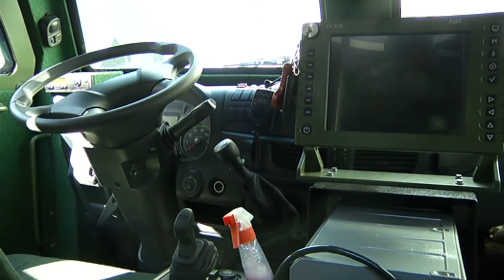Арсеній Яценюк оглянув перші зразки бронемашин «Козак» і «Шрек» для Нацгвардії, які відправляються в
У середу, 18 березня, Прем’єр-міністр України, лідер «Народного фронту» Арсеній Яценюк оглянув перші зразки броньованих машин «Козак» та «Шрек», які відправляються в зону антитерористичної операції для Національної гвардії України.

Під час огляду техніки Глава Уряду зазначив, що це автомобілі українського виробництва: «Це якісна українська військова техніка, яка захищає країну від російських терористів».

Ці машини, за словами Арсенія Яценюка, вже доопрацьовані та модернізовані, і зараз відправляються до зони антитерористичної операції.

 «До кінця поточного року закупимо ще десятки таких машин, які дадуть можливість захищати життя українських військовослужбовців і захищати країну від російських терористів», - підкреслив він.

Арсеній Яценюк нагадав, що Уряд України затвердив державне оборонне замовлення, а на сьогоднішньому засіданні прийняв рішення стосовно прискорення фінансування на придбання військової техніки та озброєння - фінансування переноситься із другої половини року на перше півріччя, «щоб невідкладно оновити військову техніку, купити нове озброєння».

Міністерство оборони України, за його словами, вже уклало понад 100 контрактів на виготовлення й ремонт військової техніки та озброєнь. На цей та наступний місяць, підкреслив він, Урядом перенесено 2,5 мільярда гривень на фінансування відповідних видатків.

Приєднуйся!